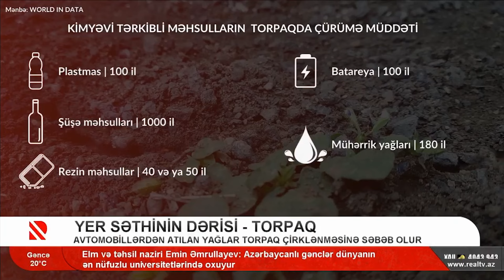Səhər agenti (20.05.24)